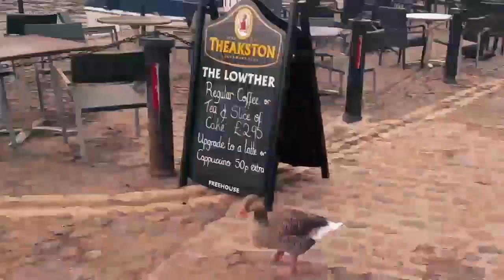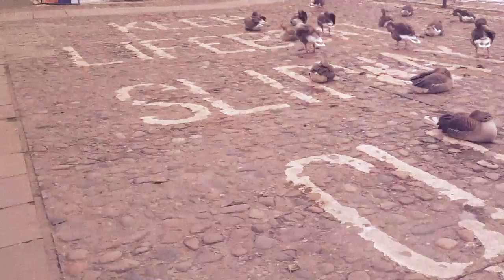"The Famous...Geese"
The famous geese in York